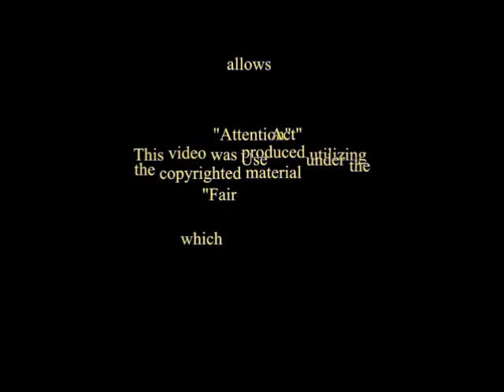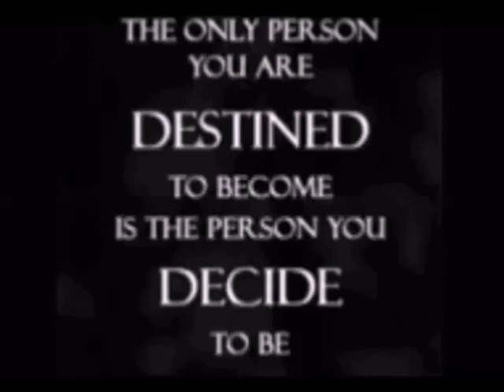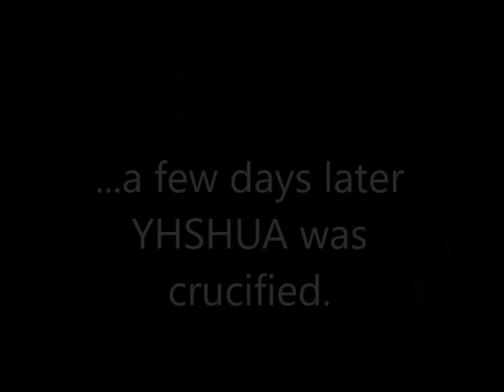YHSHUA the Vegetarian